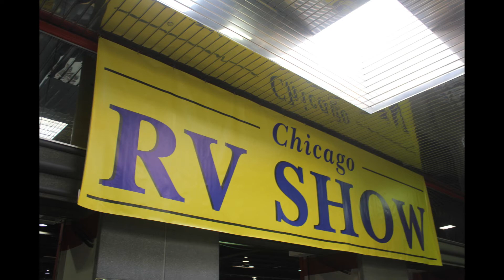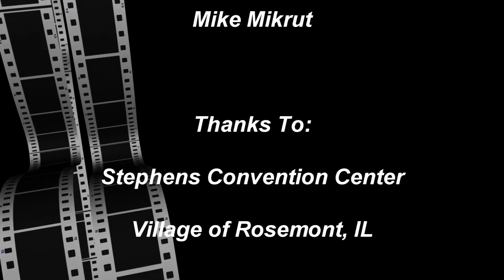RV and Camping Show 2018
RV and Camping Show held at The Stephens Convention Center in Rosemont, IL.  Video recorded for People and Places Newspaper's web site.